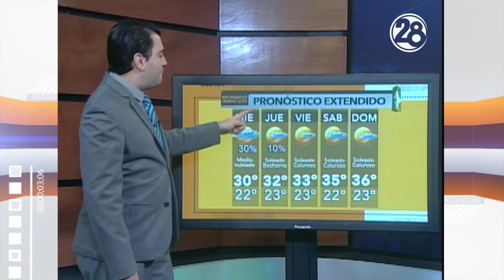23 mayo 2018 Pronóstico del tiempo Monterrey Clima Canal 28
Lluvias aisladas y bochorno hoy miércoles en Monterrey, con cielo medio nublado y 30º por la tarde. ¡Mucho calor los próximos días!

Una baja presión en el Caribe con 60% de potencial desarrollo ciclónico, dejará lluvias en Quintana Roo y Yucatán, de interés para el sureste de Estados Unidos el fin de semana.